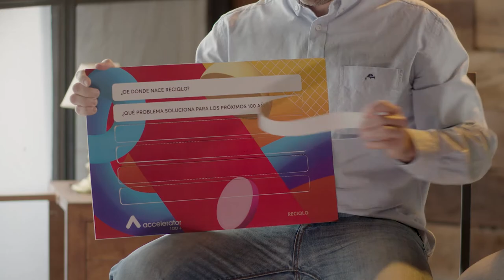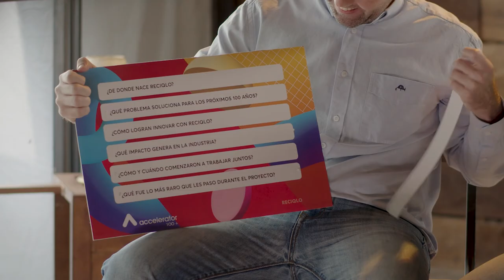Reciqlo - Finalistas Accelerator 100 2021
El segundo proyecto finalista de Accelerator 100+, Andres Mendoza y Guillermo DeBarros nos cuentan cómo llegaron a una nueva utilidad para vidrios reciclados.

Reciqlo responde al desafío de PackagingCircular de Cervepar, donde buscan recuperar miles de toneladas de vidrios que son desechados incluso siendo 100% reciclables.

Ellos nos comentan un poco más de su proyecto y como fue la experiencia durante el proceso en Accelerator 100+